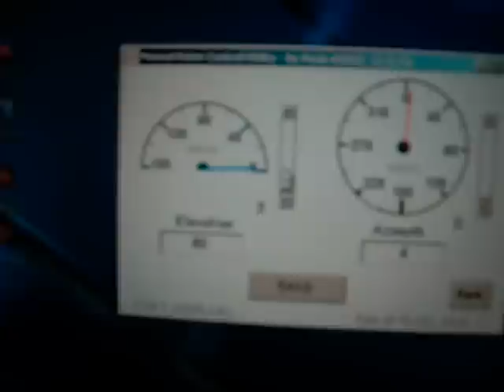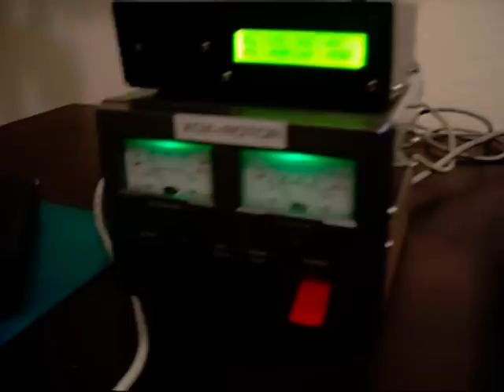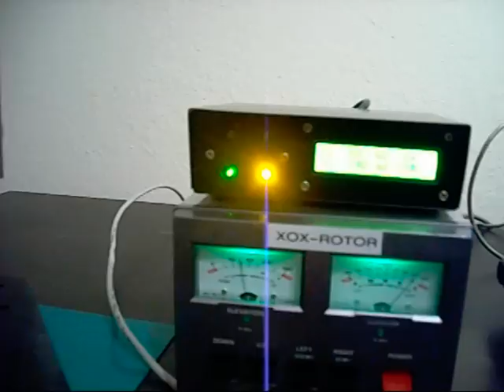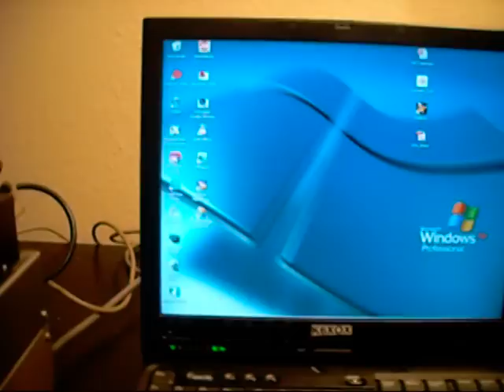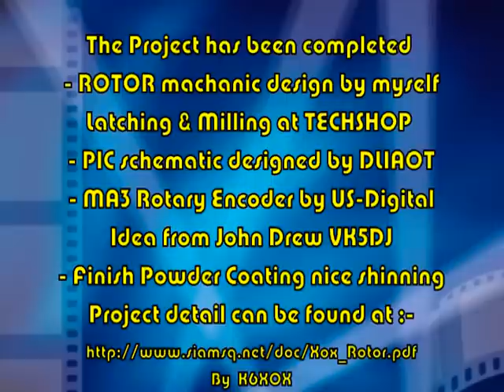Automatic Rotor ( AZimuth & Elevation) system for tracking AMSAT using Arrow Antenna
This is the very interesting project and many HAM radio operator want to have but very costly if buy from Yaesu but for me who has too much time but less money, Spend time for month to build this rotor from the scrap Aluminum , Milling and lathe build the tiny and faster than commercial rotor like Yaesu G-5500 which Cost $800. here the document for this project send me email if you have question.

73,

K6XOX